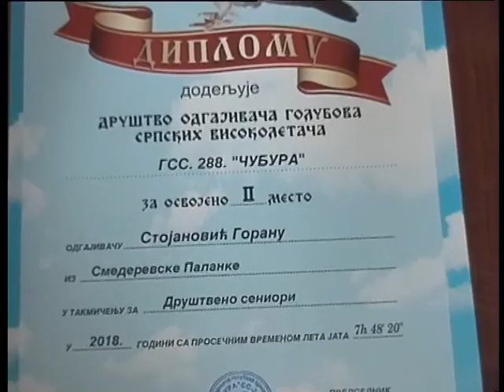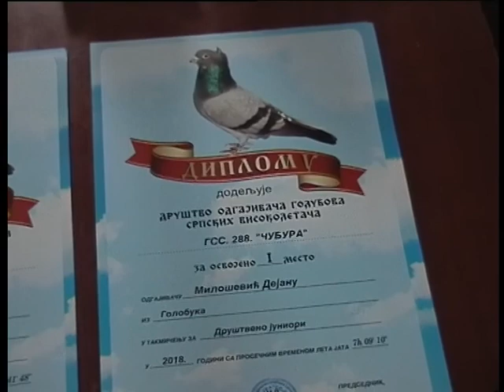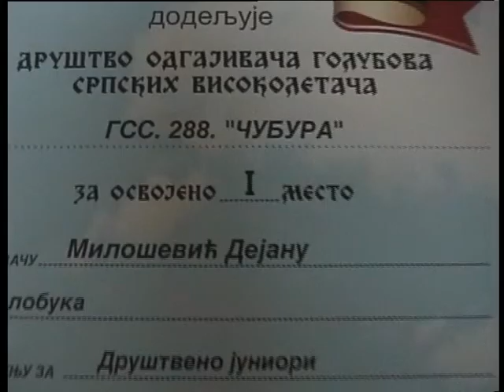Upoznajmo Srbiju: Fudbalski susreti u Palanci